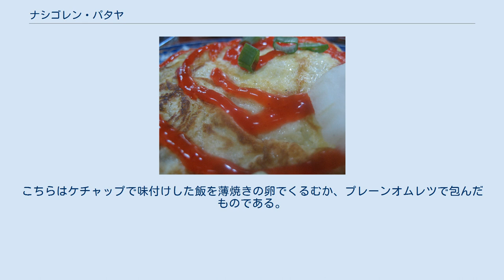ナシゴレン・パタヤ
ナシゴレン・パタヤ（nasi goreng pattaya）またはナシパタヤとは、東南アジアの米料理の一種で、鶏肉入りのチャーハンを薄焼き卵で包むかオムレツの中に入れたもの。
パタヤはタイの地名だが、名前に反して発祥地はマレーシアだと考えられており、今日ではインドネシアやシンガポールでも一般的に見られる。
チリソースやトマトケチャップ、キュウリの薄切り、クルプックを添えて供することが多い。
 インドネシア風のナシゴレン・パタヤ。
スマトラ島プカンバルにて。
 今日この料理は東南アジア全域に広まっており、マレーシアやインドネシア、シンガポールではチャーハンのアレンジの中でも人気がある。
 インドネシアでは、薄いオムレツでナシゴレンを包んだこの種の料理はナシゴレン・アンプロップ（包みチャーハン）と呼ばれるのが一般的であるが、隣国マレーシアからの影響でナシゴレン・パタヤとも呼ばれるようになっている。
 マレーシアのナシゴレンはサンバルによる辛い味付けのバリエーションが多いが、ナシゴレン・パタヤは甘みのあるケチャップ味や、魚醤や醤油で味付けするレシピが多い。
チャーハンを卵で包んだ上からケチャップをかけるが、代わりにチリソースを用いることもある。
チャーハンの具の肉には鶏肉を使うのが一般的である。
 この料理の名は、ビーチリゾートとして人気があるタイのパタヤ市から取られたと考えられている。
しかし名に反してタイよりもマレーシアで広く食べられており、当のパタヤ市ではオムレツで包んだチャーハンはまず見ることができない。
実際のところはマレーシアが発祥の地だというのは衆目の一致するところで、タイ風の変わったネーミングは耳新しさを狙ったか、マーケティング的な意図があったと考えられる。
ほかに有力な説としては、タイの国民食とも言うべきパッタイの名がマレー語において転訛したというものがある。
パッタイのバリエーションの中には炒めた麺を卵で包んだものも存在する。
 日本にも類似の料理が存在し、オムライスと呼ばれている（英語のオムレツとライスの混成語）。
こちらはケチャップで味付けした飯を薄焼きの卵でくるむか、プレーンオムレツで包んだものである。